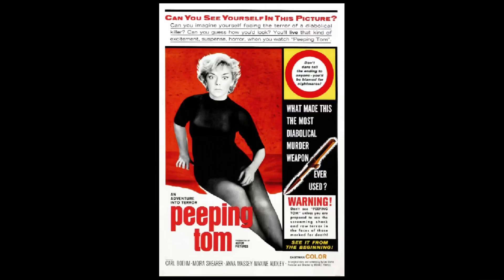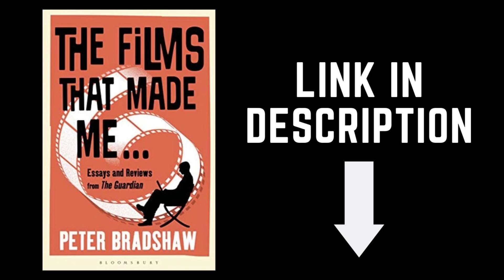PETER BRADSHAW REVIEWS GOOD LUCK TO YOU, LEO GRANDE starring EMMA THOMPSON